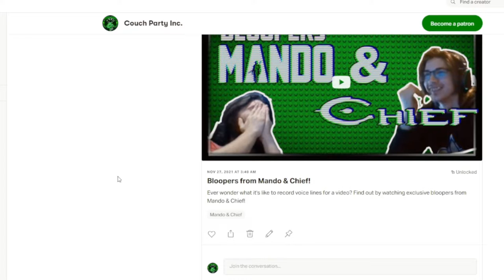Mando and Chief Trailer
Mando and Chief Gaming- (Link Coming Soon)

Blue Snowball Microphone

Lego Sets We Used: